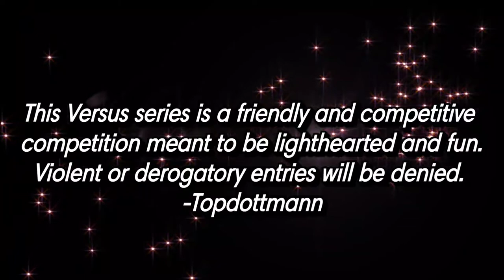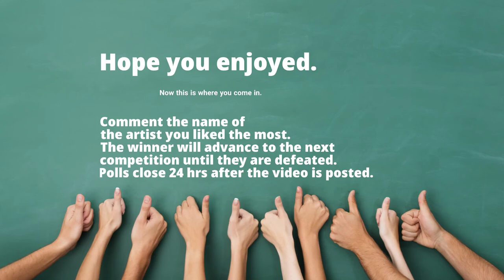*New* GCAAKI TV Presents: Versus- Lyrix vs. Zack Baker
Today's  video: I have a new show called Versus and we have Lyrix vs. Zack Baker
Show Topic: A song versus battle

I came up with a new show called GCAAKI TV Presents: Versus and today we have Lyrix vs. Zack Baker with a song battle challenge. Comment the artist you think won in the comments and in 24 hours I will announce the winner. Let's go. Change is good. All are welcome to the channel. Nerd Gang Nation 4 life!!!